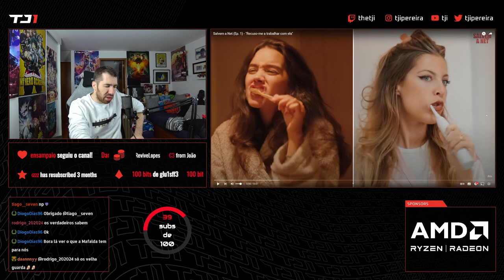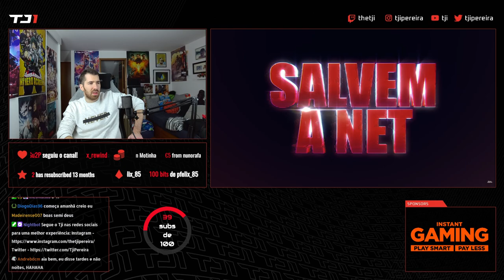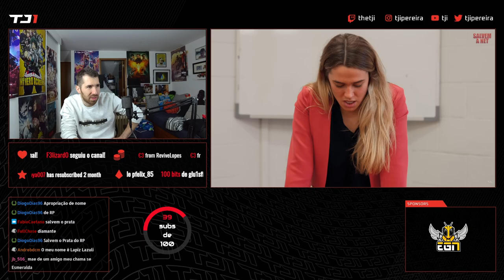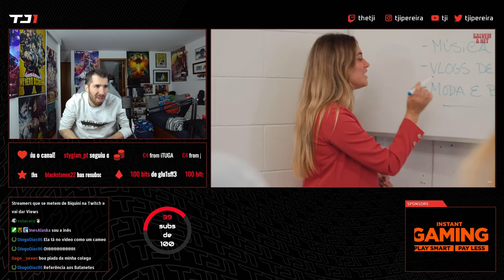TJI REAGE À SÉRIE DE MAFALDA CREATIVE #1